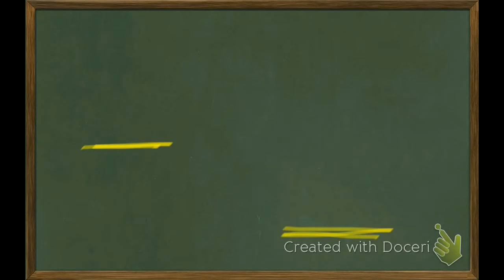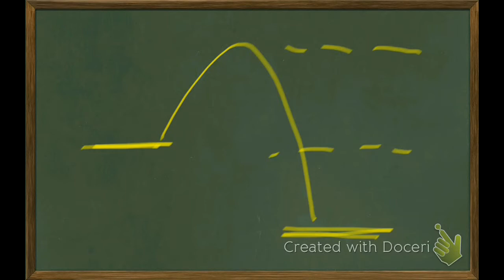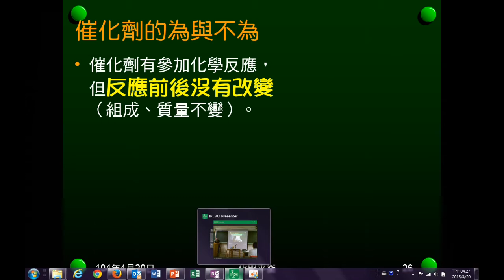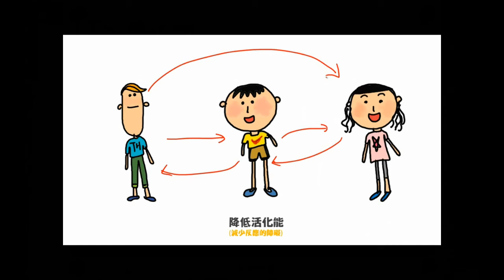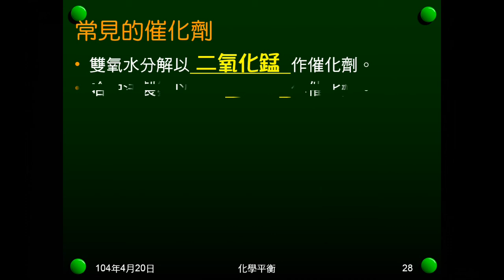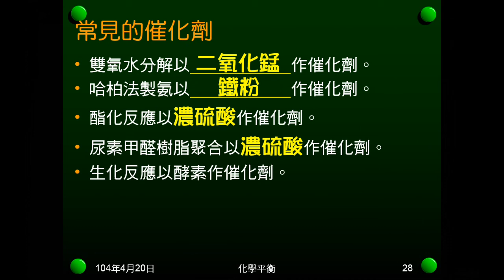103學年國二理化 反應速率05：催化劑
說明催化劑對反應速率的影響。說明催化劑有做什麼，沒做什麼，能做什麼，不能做什麼。介紹一些反應的催化劑。